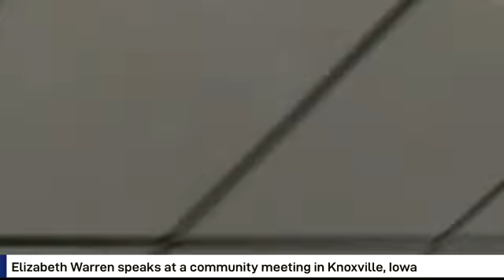Elizabeth Warren community meeting Knoxville, Tn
Elizabeth Warren speaks at a community meeting in Knoxville, Tennessee